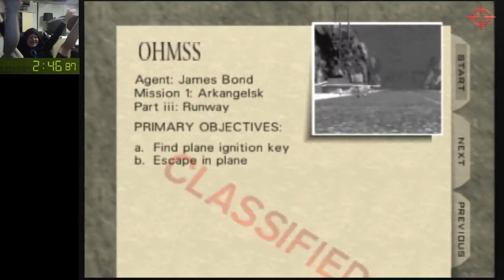Goldeneye 007 Any% 29:00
still bad, next time I'll likely clean up train, jungle, and control